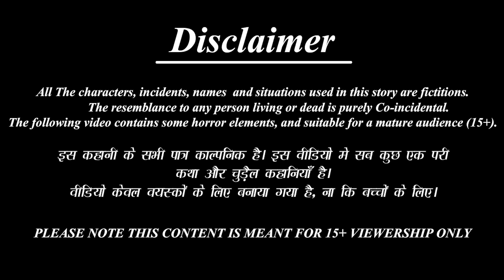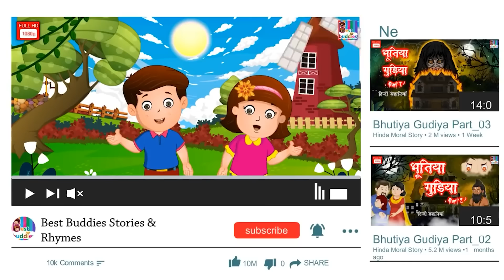Baḍa tāyiya nālku udda kūdalina heṇṇumakkaḷu | Kannada Stories | Kannada Kathegalu | Kannada Story